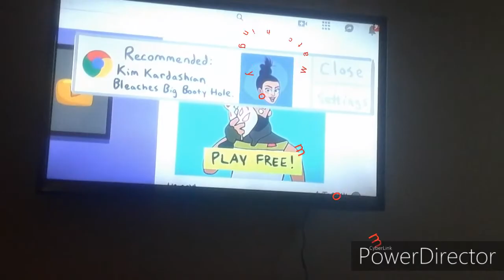El chips diet